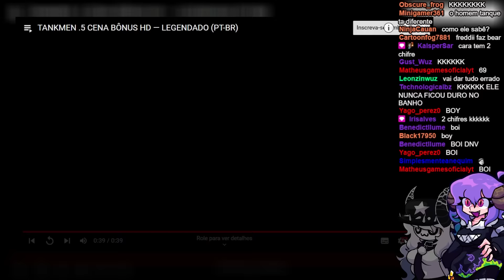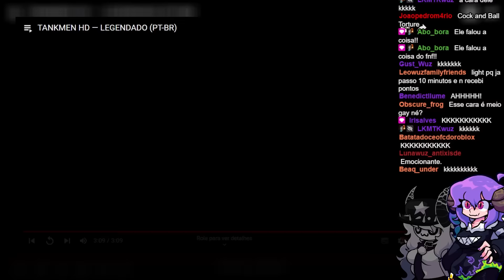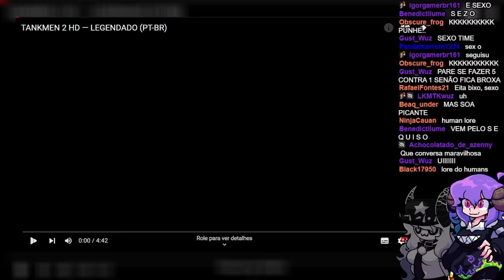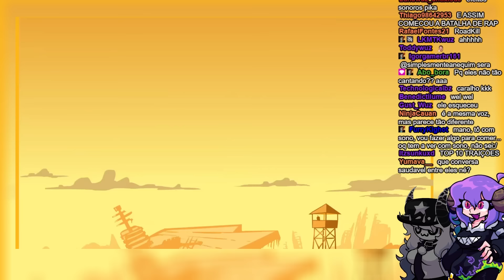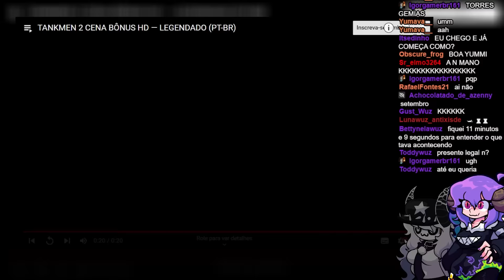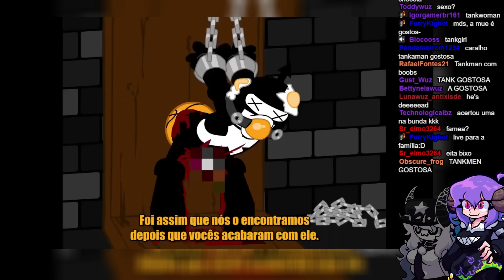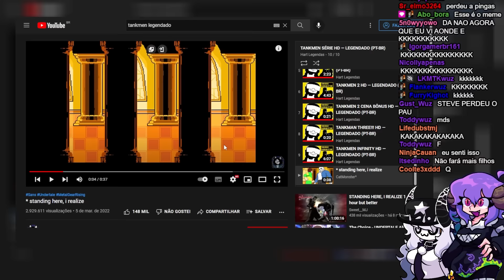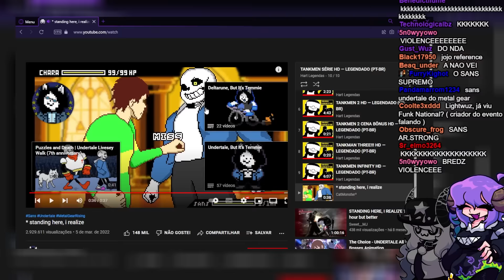TANKMEN ANTES DE FRIDAY NIGHT FUNKIN'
★ ｢ Sociais ｣

★ ｢ Créditos ｣
★ Tankmen e Steve do VS Online
★ Arte minha na thumbnail MARAVILHOSA por Zen!!